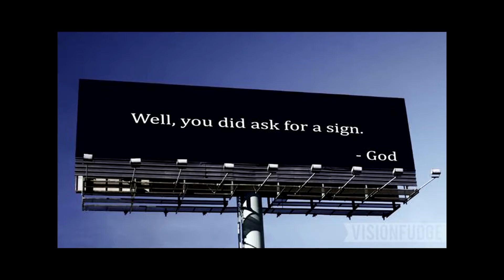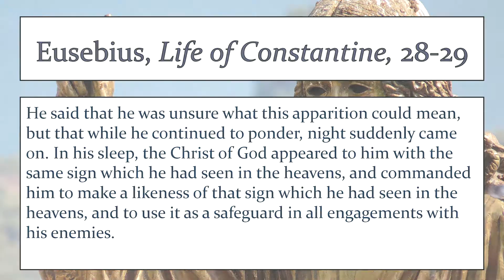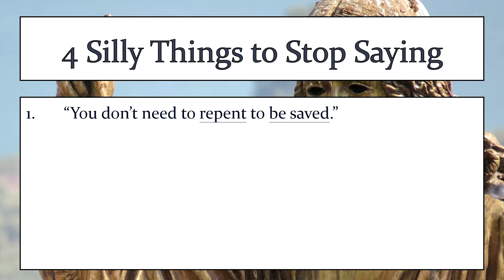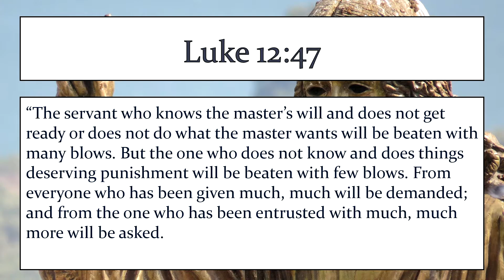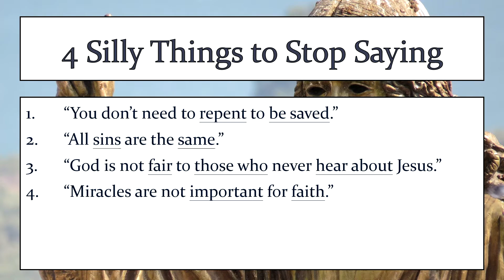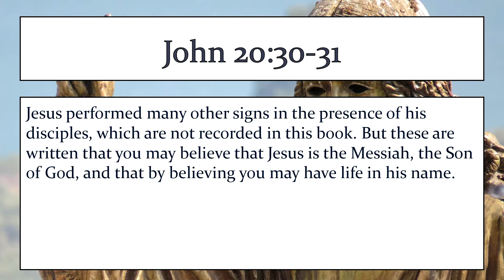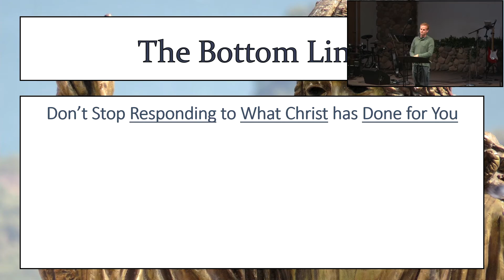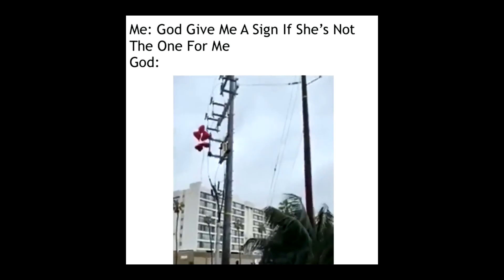Signs from God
Pastor Greg Rhodea

8-1-21